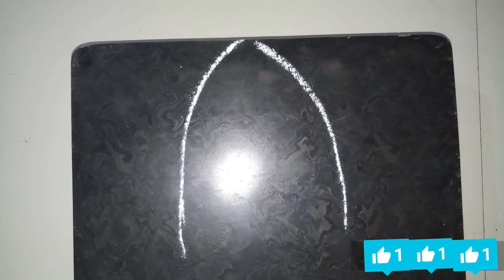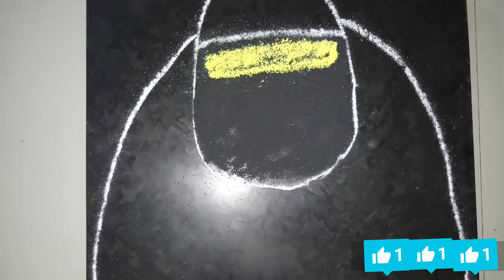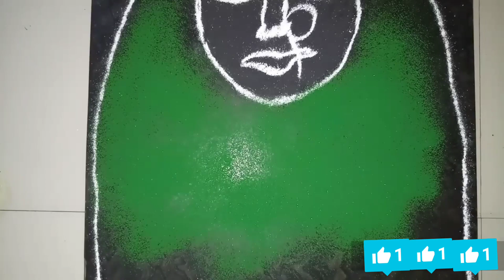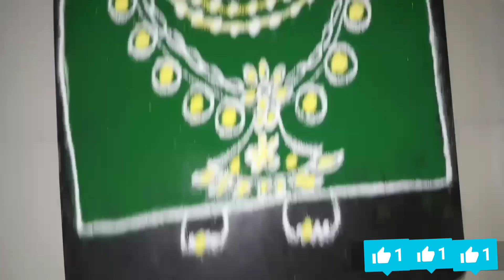Navratri Special Rangoli